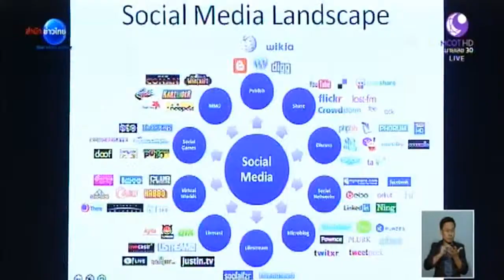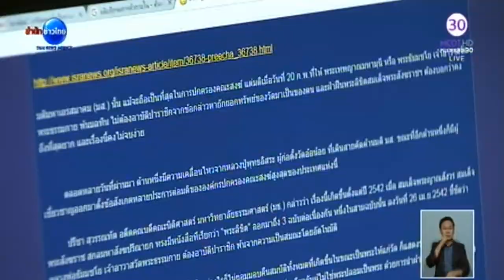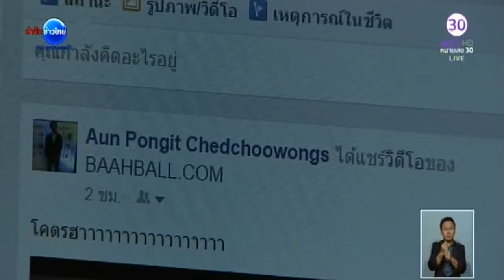in on at : การใช้โซเชียลเน็ตเวิร์กในองค์กร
สำนักงานพัฒนาธุรกรรมทางอิเล็กทรอนิกส์ หรือ เอ๊ตด้า จัดเสวนาแนวทางการใช้ Social Network ในองค์กรหลายประเด็น ที่เชื่อว่าหลายคนยังสงสัยว่าจริงๆ แล้วประเด็นเหล่านั้นสามารถทำได้หรือไม่ หรือควรจะมีทางออกอย่างไร